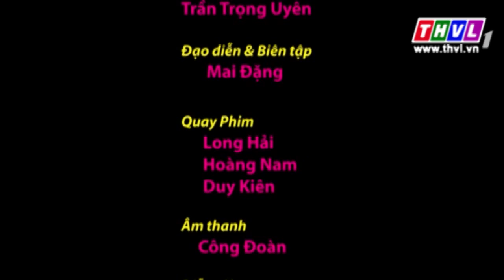THVL | Nhà nông hội nhập: Làm đất không đúng kỹ thuật